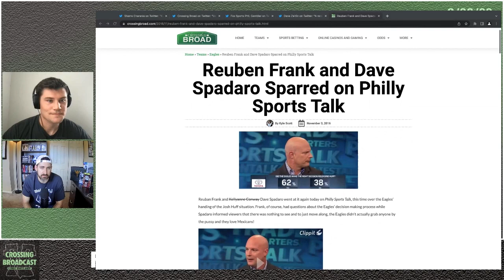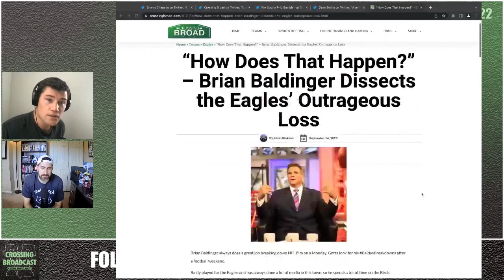Crossing Broadcast: Who Replaces Seth Joyner?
Kyle and Kevin discuss Seth Joyner's departure from NBC Sports Philadelphia and who could replace him and Ray Didinger during Eagles Post Game Live